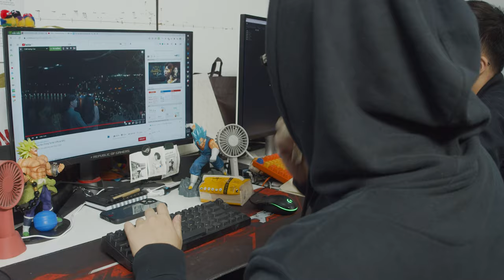Hướng Dẫn Vệ Sinh Bàn Phím Cơ SẠCH ĐÚNG CÁCH! - Dọn Nhà Chơi Tết P.1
Cuối năm, bên cạnh việc dọn nhà thì vệ sinh máy tính cũng rất cần đước chú trọng. Và hôm nay chúng ta đến với phần 1 của Series Dọn Nhà Chơi Tết với tên gọi: "Hướng Dẫn Vệ Sinh Bàn Phím Cơ SẠCH ĐÚNG CÁCH!"

Bộ vệ sinh laptop ( mà cũng vệ sinh được bàn phím luôn )